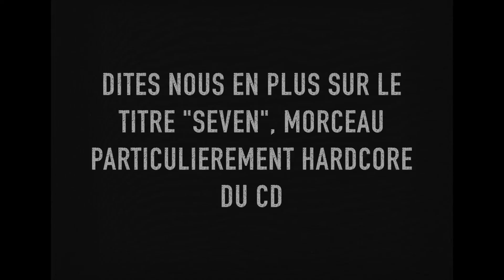BORN TO BURN, l'interview promo de "Welcome To Reality"